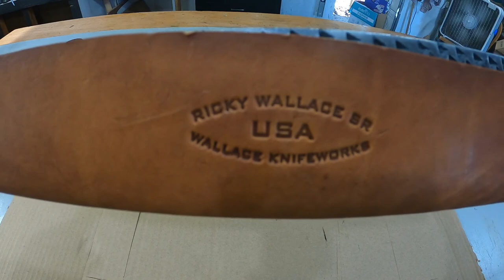Massive drawnife project part 2 Finished!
This was a fun project! Very strong draw knife for skinning bark off logs,trimming timbers.

Help Ruben !